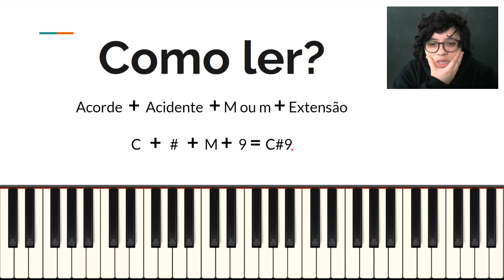COMO LER OS ACORDES | Aprenda Teclado